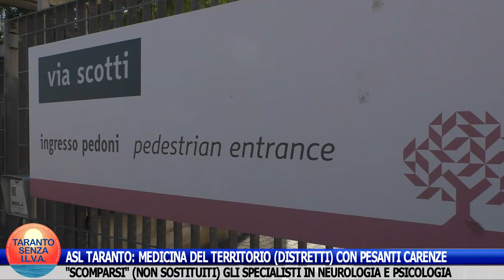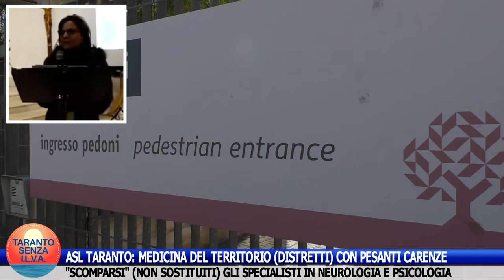ASL TARANTO: MEDICINA DEL TERRITORIO (DISTRETTI) CON PESANTI CARENZE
"Scomparsi" (non sostituiti) gli specialisti in neurologia e in psicologia.
Inoltre i pazienti denunciano varie problematiche logistiche e strutturali, in primis il Cup all'aperto, alloggiato in una sorta di gazebo.
Attendo risposte dai soggetti istituzionalmente preposti.